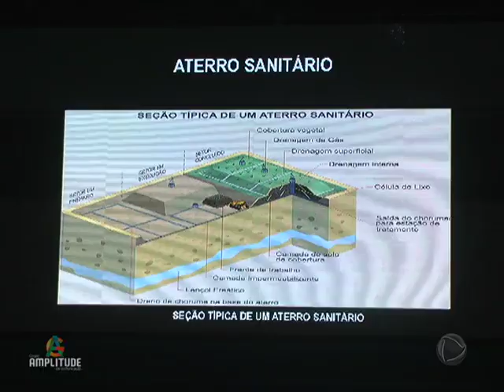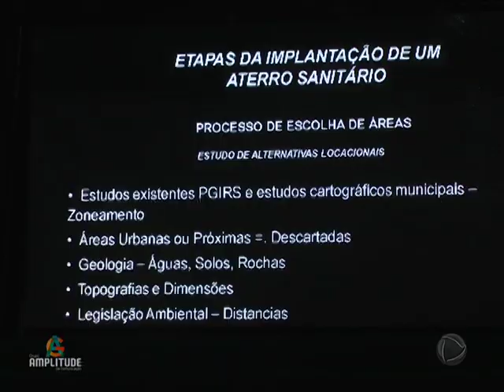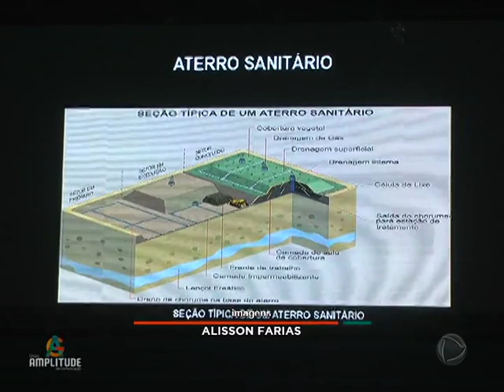AUDIÊNCIA PÚBLICA EM NOVO HORIZONTE N. DEBATEU IMPLANTAÇÃO DE ATERRO SANITÁRIO NAQUELE MUNICÍPIO